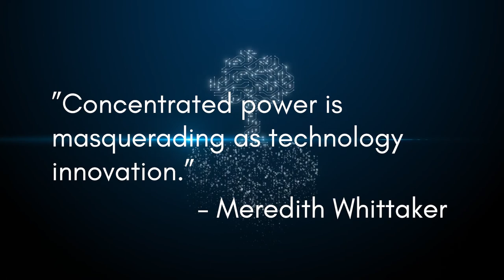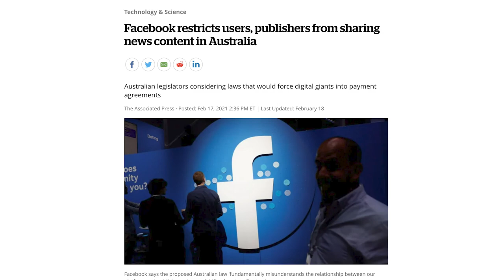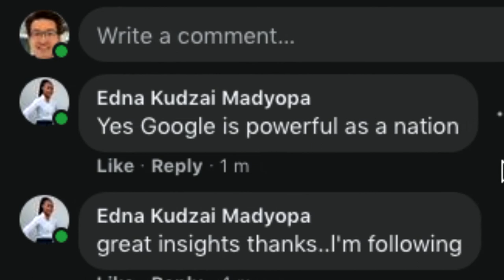👑 Power aka Tech Innovation - Ethics in Ai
👑 Power aka Tech

👑 “Concentrated power is masquerading as technology innovation” -Meredith Whittaker

📰 Zuckerberg owns 60% of voting shares in FB and can turn off your news

🔦 Sergey Brin and Larry Page own 51% of Alphabet

✍️ Change needs the approval of the top 0.1%